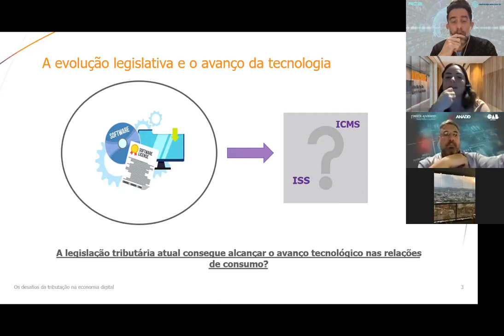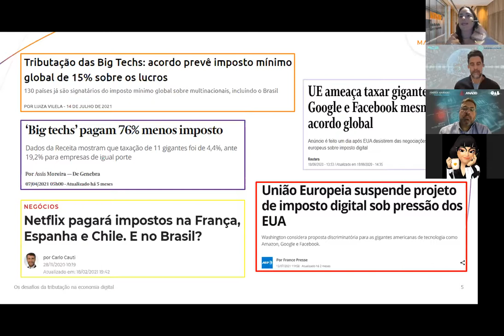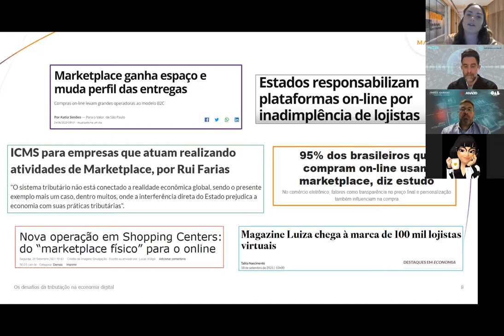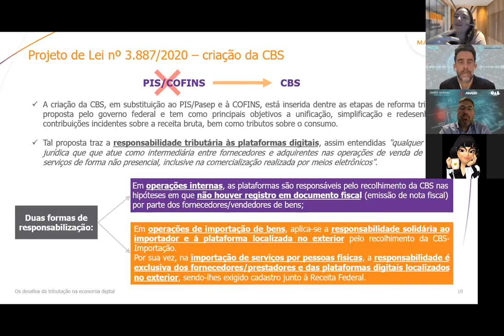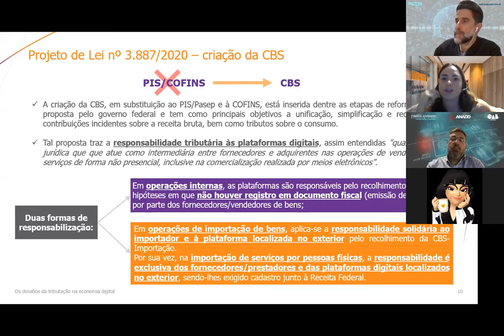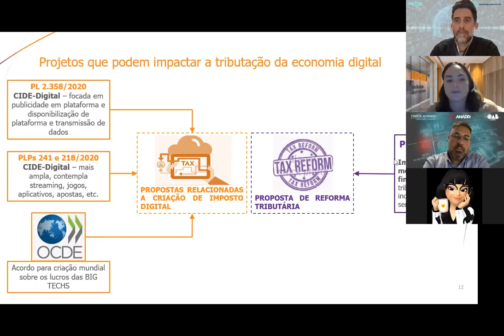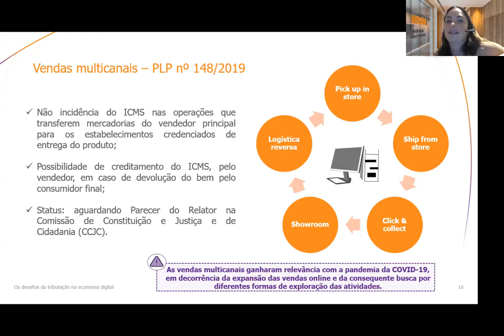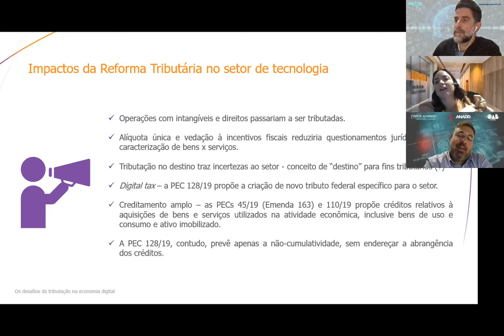Tributação na Economia Digital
Sobre nossos Painelistas:

Palestrante convidada

Lisa Worcman
Advogada, com foco em consultoria para empresas das indústrias de tecnologia e entretenimento. Tributarista, com expertise em direito digital, atua com as práticas do escritório Mattos Filho de forma a prestar um atendimento multidisciplinar aos clientes desses mercados.

Moderador da ANADD

Marcelo Fonseca Santos
Advogado do Direito Digital e DPO (Data Protection Officer), CEO da F&C Law, Diretor dos Comitês de Privacidade e Proteção de Dados e Advocacia 4.0 da ANADD.

Comentarista da ANADD

Ricardo Castro Cajazeira
Advogado e Empreendedor. Especialista nas áreas de Tecnologia, Direito Digital e Inovação. CEO da Cogni Brazil, CSO da F&C Law, Mentor de Empresas, Membro Fundador e Presidente da ANADD.